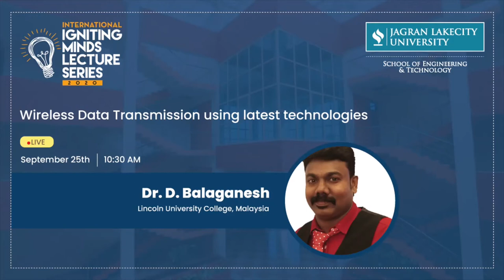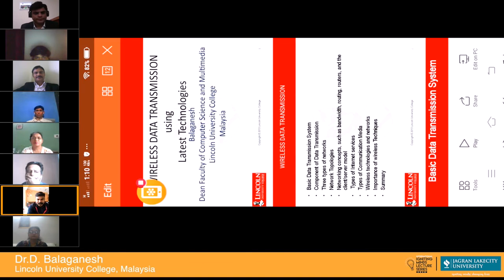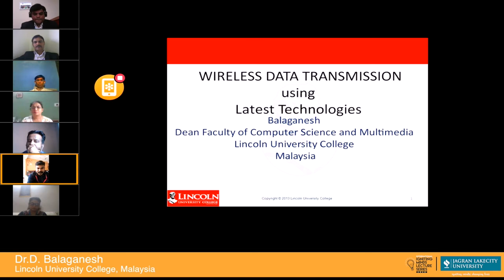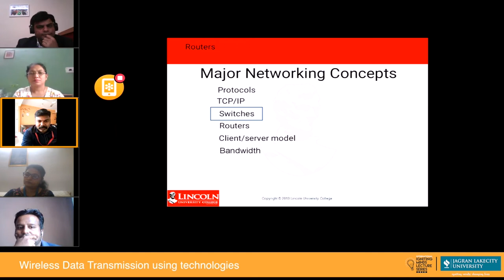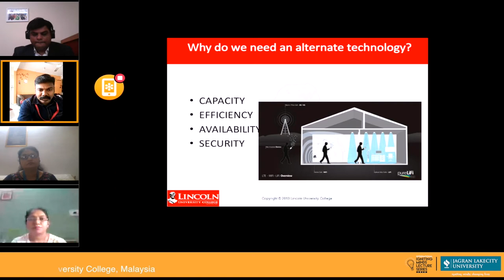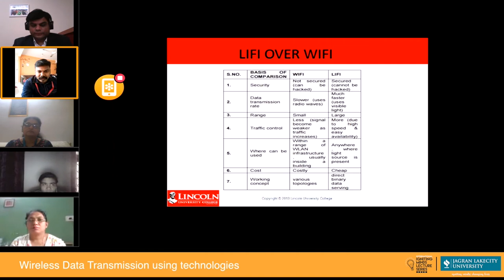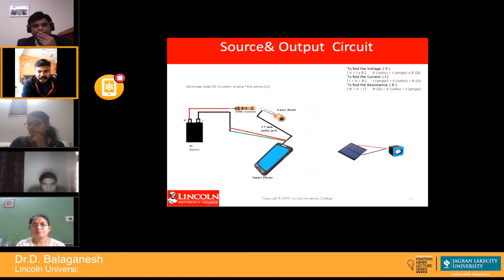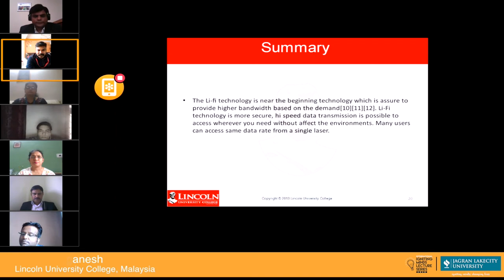IIMLS | Dr. D. Balaganesh| Dean, Lincoln University College, Malaysial | Wireless Data Transmission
Continuing with our vision of giving global exposure to our students, Jagran Lakecity University has initiated “International Igniting Mind Lecture Series 2020, where 30 academicians and practitioners from across the world engage in an academic interface with our students in areas of Engineering, Law, Media, Management, Hospitality, and Public Policy.

We are thrilled to share that JLU-School of Engineering and Technology organized an
International Igniting Mind Lecture titled “WIRELESS DATA TRANSMISSION using Latest
Technologies” on 25th September 2020 from 10:30 am to 11:30 am. The lecture was the part of
Global Teaching Month at Jagran Lakecity University, Bhopal where 30+ international faculties
from 12 countries are igniting the young minds of the university.

The lecture was delivered by guest speaker Dr. D Balaganesh, Dean-Faculty of Computer
Science and Multimedia –Lincoln University College, Malaysia. Dr. D Balaganesh has 18 years
of professional teaching experience which include overseas experience in India, Oman and
Malaysia. His field of expertise includes Information technology and the latest wireless
technologies. He has been actively involved in various international professional bodies such as
Elected Member in Michigan Association for Computer Users in Learning, USA, Member in
International Association of Engineers, Hong Kong, and many more.

Delivering the lecture, Dr, Balaganesh talked about the various emerging wireless technologies
such as Li-Fi. He said Li-Fi could soon be used to boost the speed and reach of communications
far beyond the limits promised by 5G. He also discussed various emerging wireless optical
networking technologies that facilitate data transfer over short and long distances.

This International Igniting Mind lecture was attended by several students from B.Tech and
B.C.A. Programs. Along with students, all the faculty members were also part of this lecture
and they experienced a fantastic session.
The lecture was followed by a question-answer session where students raised curious queries and Dr, Balaganesh also helped them to solve out all the queries. In the end, Dr. Dileep Kumar
Singh, Head, JLU-SOET expressed his thanks to Dr, Balaganesh for sharing the valuable time
and knowledge with the students. Overall the program ended by creating a significant impact on the students of the school and motivating them to achieve great heights.